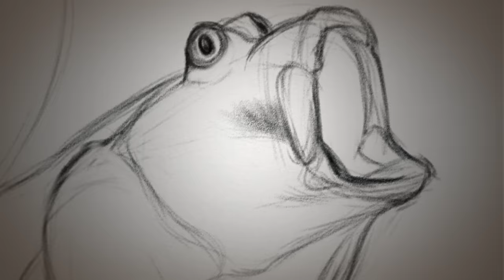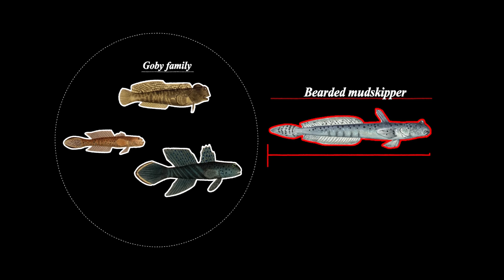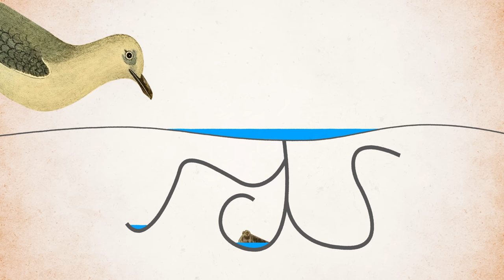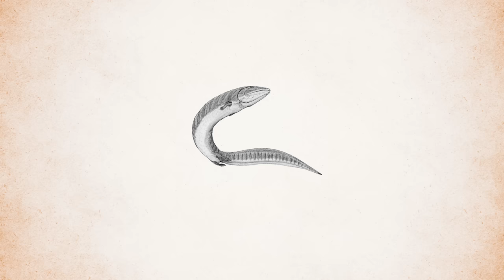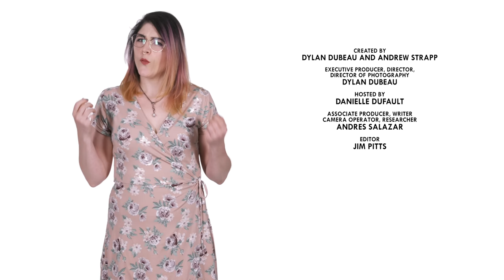Mudskipper: Evolution In Action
This is one of the most fascinating and weirdest animals in the world, and one that sheds light on our own evolution. This is the Mudskipper.

CREDITS
Writer, Researcher, Associate Producer, Camera Operator: Andres Salazar

Music Tracks from Audio Network:
Trailblazer
Positive Thinking
Big Wide World
Hippo Hips
Day Of Wrath
Firefly
Flight As A Feather

salsablog.band